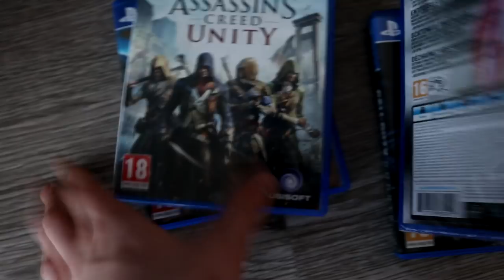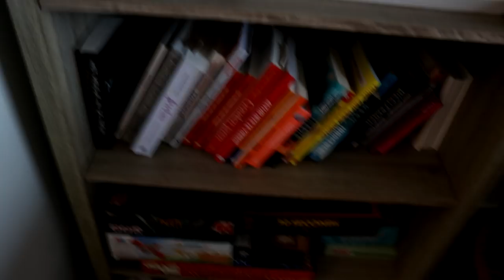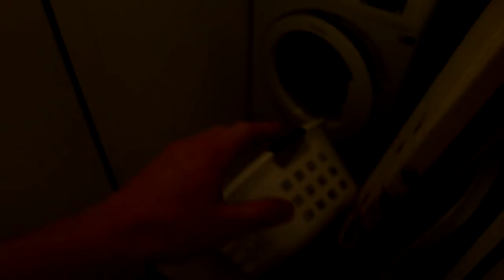MIJN NIEUWE HUIS! (HOUSE TOUR) - Kalcember #9 | Kalvijn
ALS DEZE VIDEO 4500 LIKES HAALT KOMT ER MORGEN WEER EEN NIEUWE VIDEO! :)